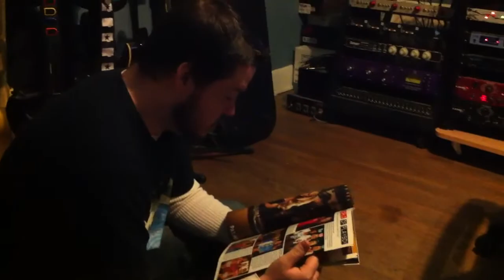Varekai Rodeo Doctor Baby tracking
Casey Tracking Rodeo Doctor Baby